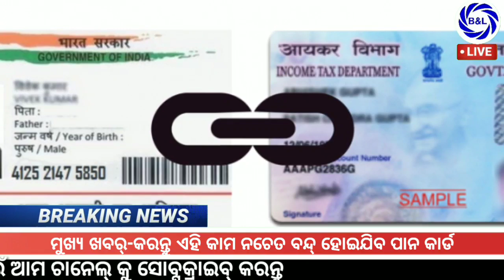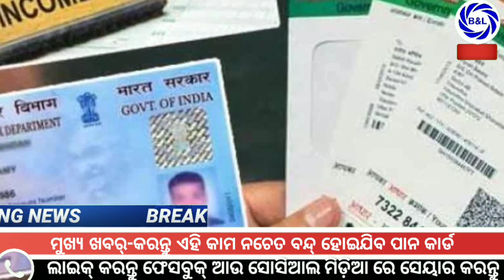ମୁଖ୍ୟ ଖବର୍-ଘରେ ବସି ନିଜ ଫୋନ ସାହାଯ୍ୟରେ 10-ମିନିଟ ରେ ବନାନ୍ତୁ ପାନ କାର୍ଡ-by BTO